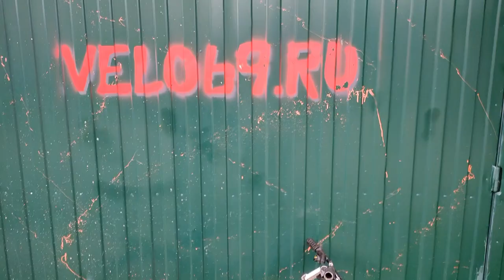Евроспорт EURO SPORTS - дамский велосипед из 90-х